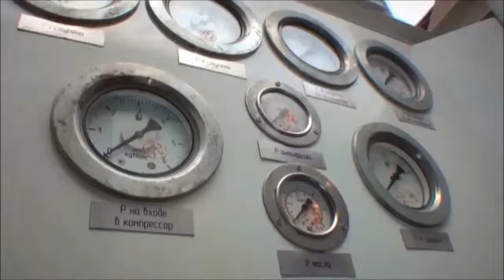ТЕГАС на международном инвестиционном форуме СОЧИ 2014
С 18 по 21 сентября компания «Тегас» приняла участие Международном инвестиционном форуме «Сочи», который проходил в главном Медиацентре, расположенном в Олимпийском парке. В рамках форума «Тегас» представил проект по автомобильным газонаполнительным станциям. Согласно правительственному Постановлению «О расширении использования природного газа в качестве моторного топлива» планируется перевести на природный газ значительную часть общественного транспорта, коммунальной и сельскохозяйственной техники. Сегодня ООО «Краснодарский компрессорный завод» в составе промышленной группы «Тегас» реализует проект производства автомобильных газонаполнительных компрессорных станций АГНКС на базе газовых компрессоров собственного производства. Будущий завод расположится на территории Динского района и займет площадь в 8 гектар. Процесс строительства новой линии уже начат - заложены новые производственные объекты, тщательно проработана технология и рынки сбыта. Объем инвестиций для осуществления проекта оценивается в 2 млрд. рублей. При реализации инвестиционного проекта «ККЗ» планирует производить около 300 АГНКС в год. «Мы ожидаем большого интереса к нашей продукции в ближайшие годы. На сегодняшний день мы единственная компания в России, которая способна изготовить и поставить всё оборудование АГНКС в комплексе. При этом АГНКС позволяет использовать в качестве моторного топлива природный газ или шахтный метан», - рассказал «НИА Кубань» президент ПГ «Тегас» Игорь Ворошилов.
 Совместно с системами подготовки газа оборудование АГНКС может устанавливаться на малодебитных газовых скважинах местного значения, скважинах по добыче шахтного метана из угольных пластов и нефтяных скважин с попутным метаном. Для монтажа станции достаточно произвести подключение ее к газовой и электрической сети.